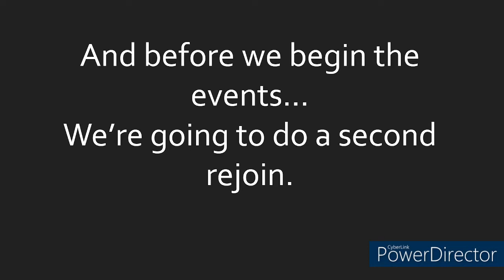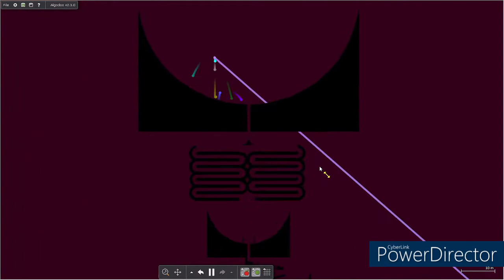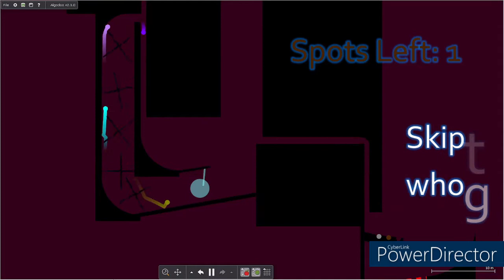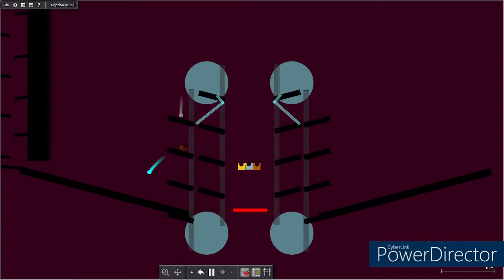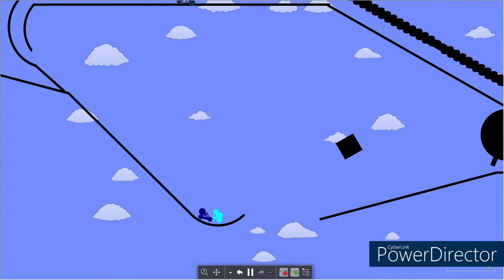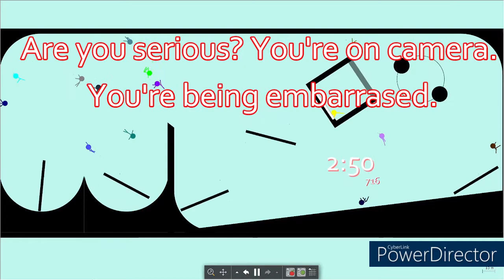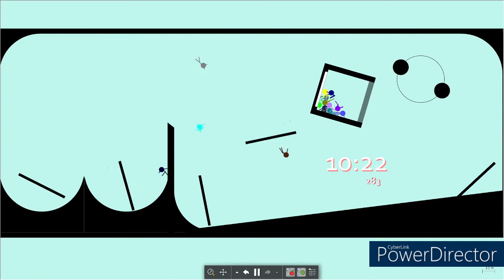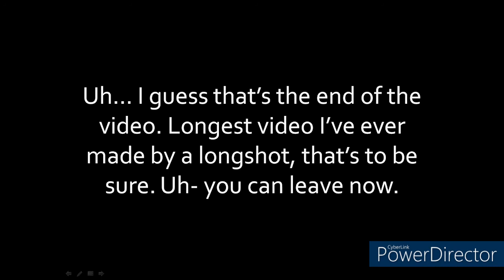Algotriacontathlon Day 19: The Beginning Of The Finals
Oh my god... THIRTY-THREE MINUTES?!? Dear lord, those 26 days were put to use!